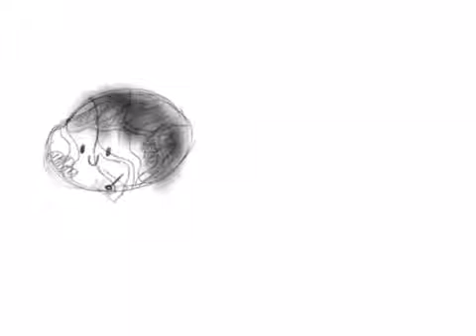Speedpaint/draw (my brain vs a normal persons)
App:procreate
This was originally just to mess with my followers on wattpad
My user is KDXxSansxXxLaurmauxX
So yeah I am shamelessly self promoting my writing and junk